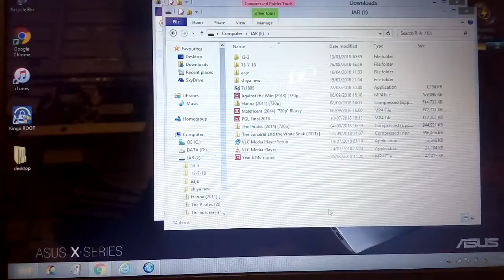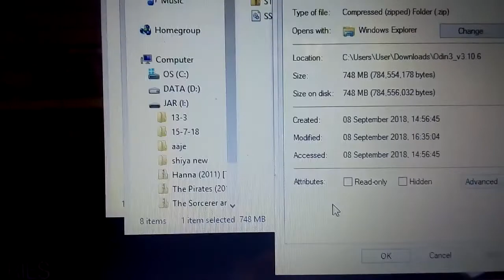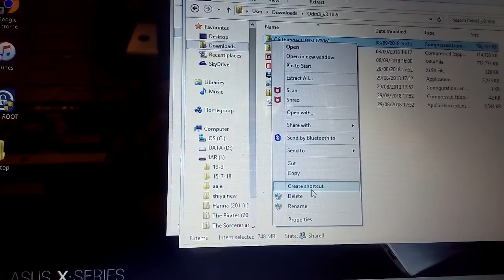How to open,delete,rename locked folder or file, access denied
Unlock your folder